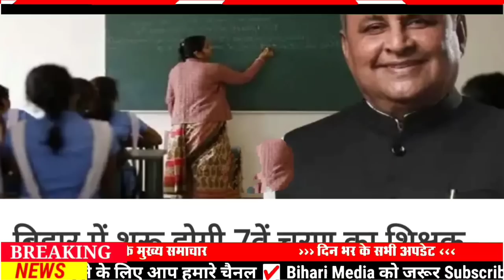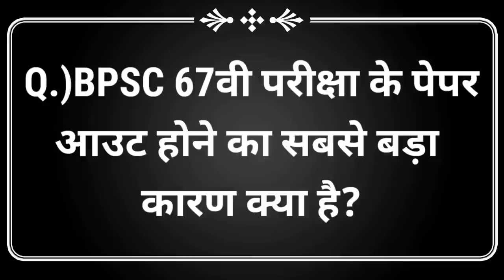Today 18 May bihar news|bihar news,bihar ka news|Gaya news,bhagalpur news|biharinews